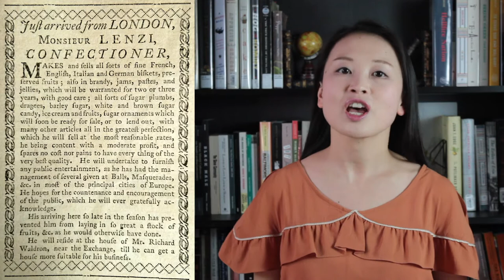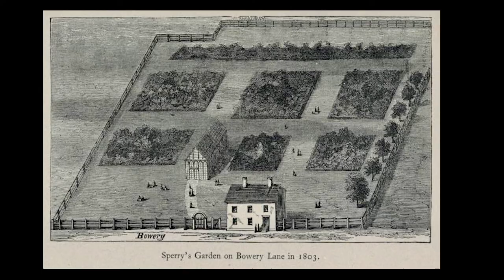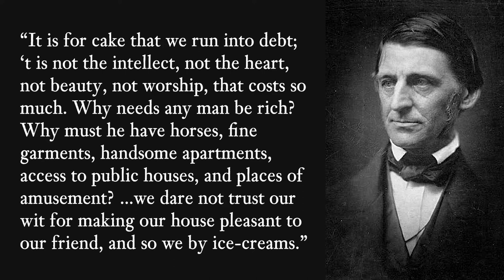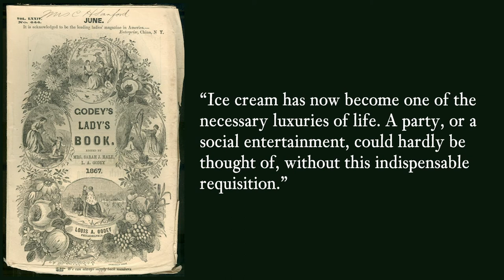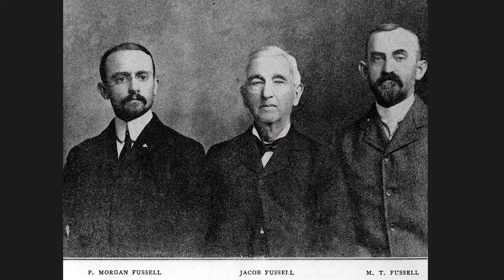The History of Ice Cream | How Ice Cream Migrated to the US and Became Popular Among the Rich & Poor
In today’s video, Dr. Lu Li Clark takes us on a sweet journey to explore the history of ice cream in the US. She debunks the myth that ice cream is an American invention and shows how ice cream was brought to the US and transformed into an everyday treat accessible to the ordinary people.

Recommended Reading:
Funderburg, Anne Cooper. Chocolate, Strawberry, and Vanilla: A History of America Ice Cream. Popular Press, 1995.

Olver, Lynne. “History Notes-Ice Cream.” The Food Timeline.

Weiss, Laura B. Ice Cream: A Global History. Reaktion Books, 2011.

David, Elizabeth. Harvest of the Cold Months: The Social History of Ice and Ices. Faber & Faber, 2011.

Credits
Design, Illustration and Videography by Lumné.